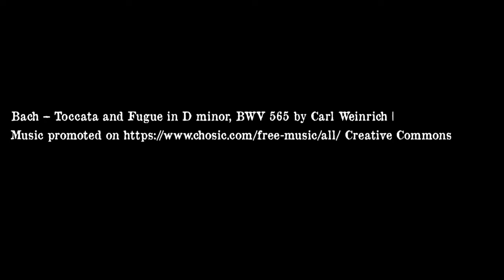The Company of Wolves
The classic dark retelling of 'Little Red Riding Hood' from Angela Carter.